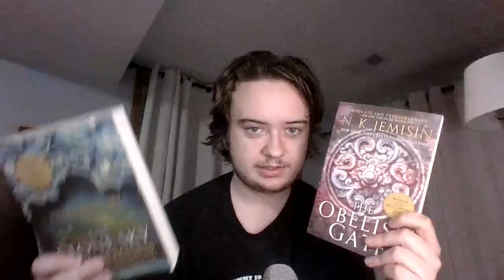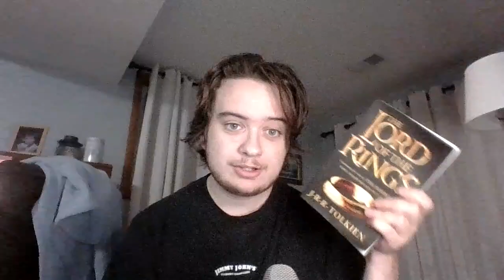Top 10 Books I Read This Year (so far!)